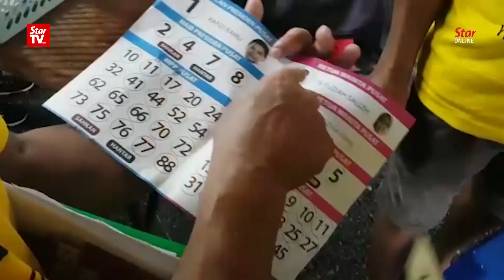Julau PKR results suspended after malware issue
Claims of a "cyber attack" have led to a suspension of polling results from the Julau division as the PKR election got underway in Sarawak.

PKR deputy president candidate Rafizi Ramli, who was in Julau, welcomed the JPP's discovery of the cyber attack and called on the party to investigate the matter thoroughly.